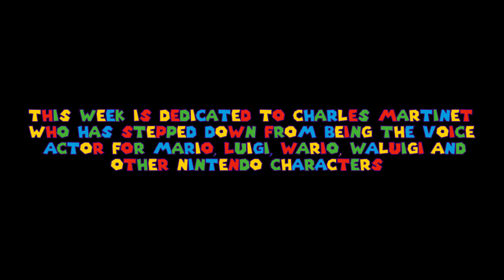Mario & Luigi Superstar Saga: Paying To Free Bowser!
Theme song Credits:
GP: New Spooky Journey: Coming Soon
GP: New Christmas Journey: Coming Soon
TARDIS Rig Credits:
My Gaming Usernames:
Habbo: GoldPr1mvally
Minecraft: GoldPrimvallyYT
Roblox: GoldenPrimvally
Xbox 1: GoldPrimvallyYT
Steam: SpookyPrimvallyYT